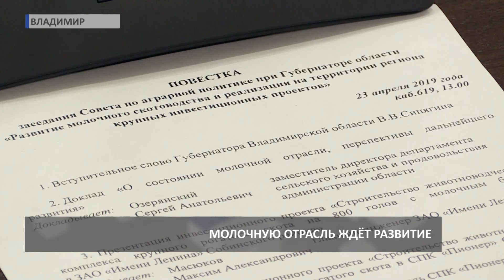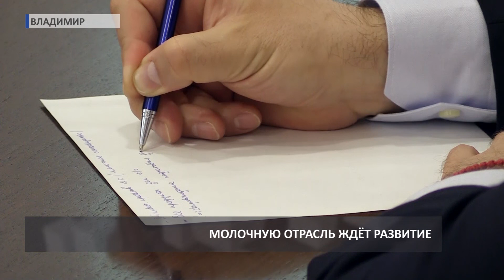В регионе реализуют 24 проекта в сфере молочного скотоводства (2019 04 23)